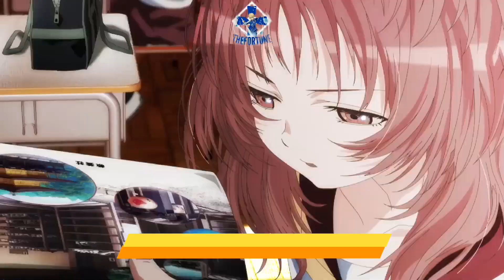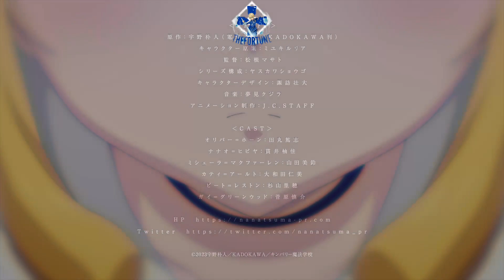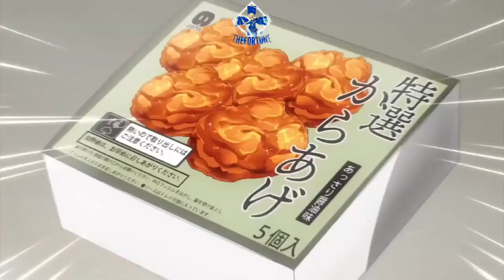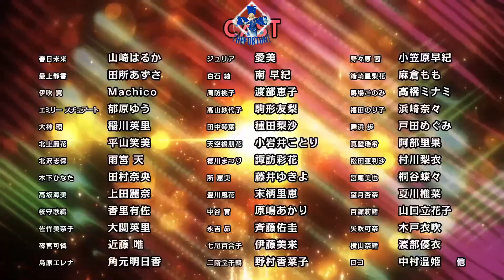ESTRENOS ANIME VERANO 2023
nuevos estrenos del anime de la temporada de verano 2023

QUIEREN VER LA LISTA?, PUES EN ESTE LINK ESTAN TODOS LOS ANIMES JEJE:

SIGANME Y SERAN SALUDADOS-